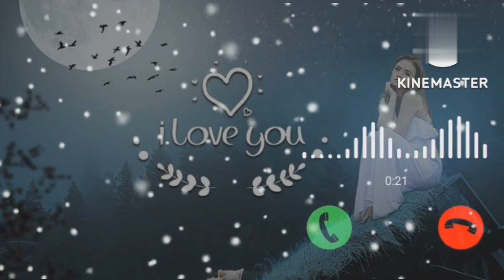LOVE BGM RINGTONE NEW!! LOVE RINGTONE NEW!! LOVE BGM 2022 NEW LOVE BGM RINGTONE NEW!! LOVE 2022!!